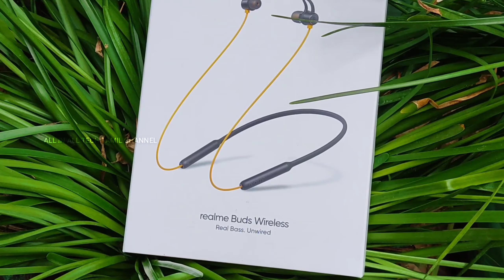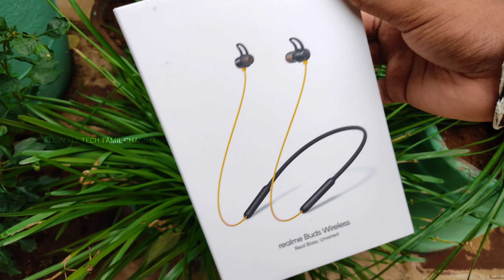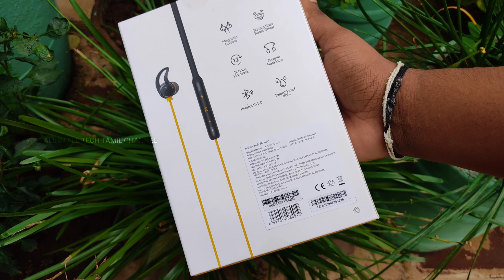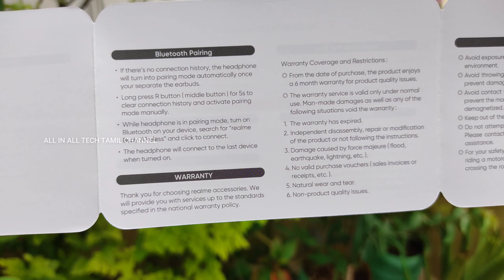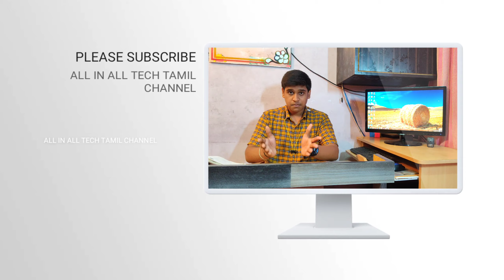REALME BUDS WIRELESS UNBOXING IN TAMIL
HI
PLEASE SEE THIS VIDEO
MY NAME IS U.PRAVEEN
AND
MY NAME IS U.INBA KUMAR

BUY THIS LINK AMAZON AND FLIPKART

REALME BUDS WIRELESS FLIPKART
THANKS FOR 200 SUBSCRIBERS 🥰 IN ALL IN ALL TECH TAMIL CHANNEL
AND
PLEASE SUBSCRIB ALL IN ALL TECH TAMIL CHANNEL PLEASE SUPPORT 🙏😃 FRIENDS 👋💖💝.
I AM
U.PRAVEEN. U.INBA KUMAR